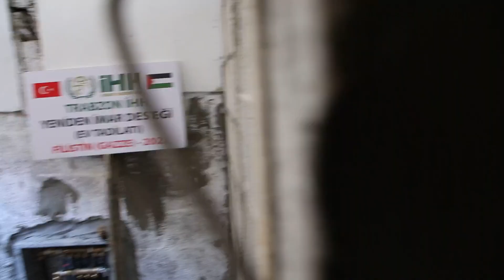İHH’dan Gazze’ye yardım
İşgalci İsrail tarafından Gazze’ye yönelik yapılan saldırılarda, 14’ü çocuk 44 kişi şehit oldu, 360 kişi ise yaralandı. Saldırıların hemen ardından harekete geçen İHH İnsani Yardım Vakfı, Gazzelilere yönelik acil yardım çalışmaları başlattı.